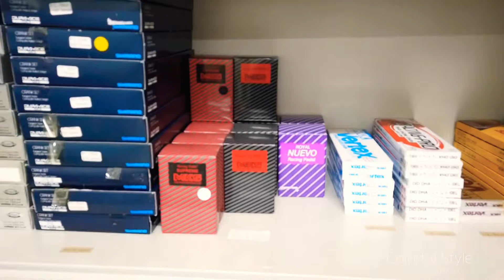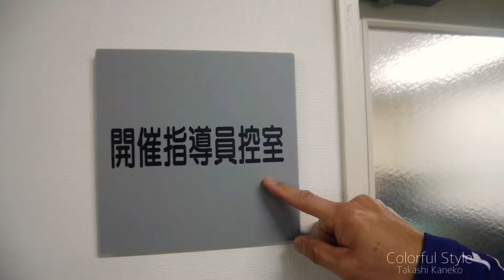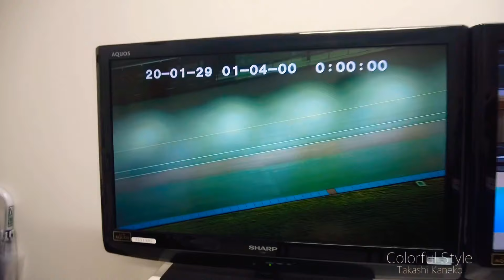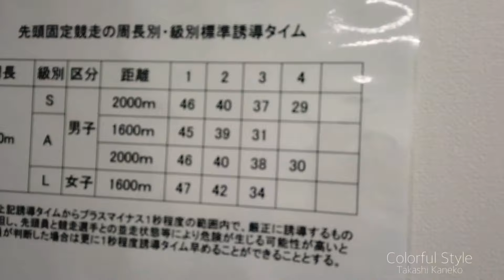【先頭誘導員】🚴‍♀️ 認定試験 選手給品部紹介 開催指導員 山田二三補選手登場！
先頭誘導員認定試験の様子をご覧ください。
※先頭誘導員とは先頭固定競走で、周回中に出走選手の前に立ってレースを誘導する人。

普段とは違う、開催指導員 山田二三補選手の仕事ぶりをご覧ください。
他にも白井一機選手が競輪場内の給品部を分かりやすく紹介してくれます。

ミッドナイト競輪スタジオ出演